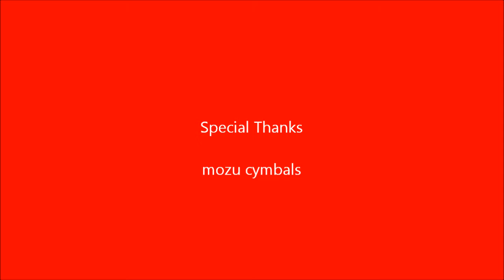Matt Bettis thin crash 22inch 2275g new